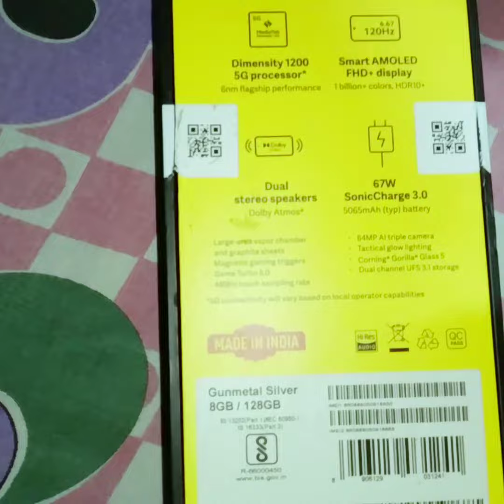POCO F3 GT Unboxing 😍😍 ! First look awesome 🔥🔥